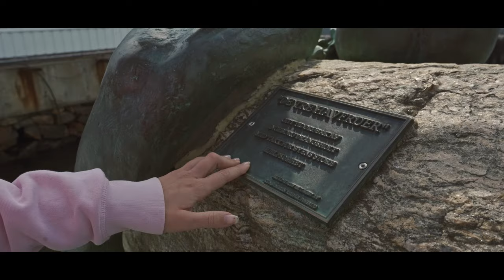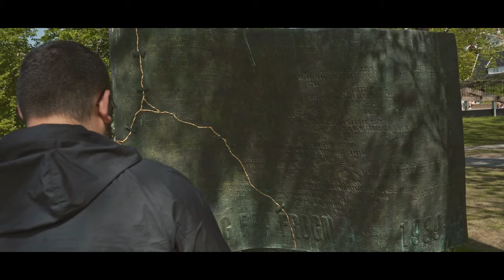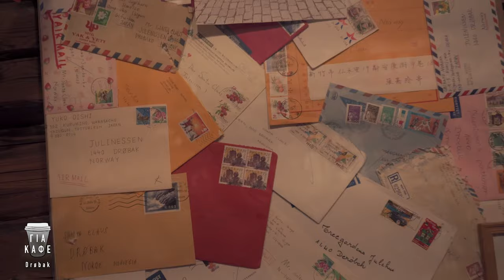ΓΙΑ ΚΑΦΕ - Drøbak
Αυτό είναι το τρίτο επεισόδιο του Για καφέ. Σε αυτό το επεισόδιο μαζί με την Κατερίνα και τον Πέτρο επισκεφτήκαμε το Drøbak στην Νορβηγία.
Μέσω αυτών των ταξιδιών, προσπαθούμε να αλλάξουμε, να αφήσουμε πισω τα κόμπλεξ και τους φόβους μας, επιδιώκοντας ένα πιο ανοιχτόμυαλο και αυθεντικό τρόπο ζωής.

Υπότιτλοι : Petrit Moli

Για Καφέ 2024